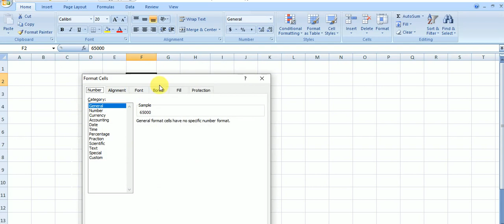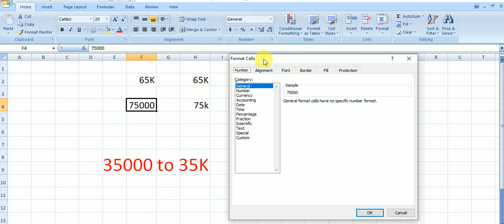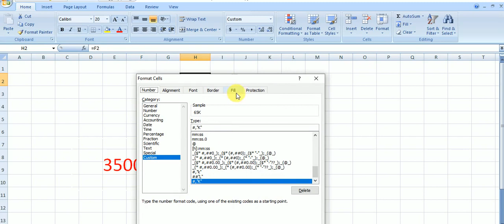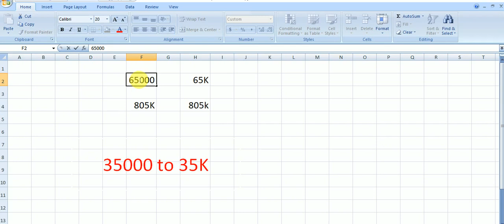35000 TO 30K, FORMATE CELLS IN MS-Excel, HOW TO CONVERT LONG FORM TO SHORT FORM. excel, Microsoft ,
35000 TO 30K, FORMATE CELLS IN MS-Excel, HOW TO CONVERT LONG FORM TO SHORT FORM. excel, Microsoft excel, by@manojkumarexcel   FROM BHORHA , SIMRI BAKHTIYARPUR , SAHARSA, BIHAR.